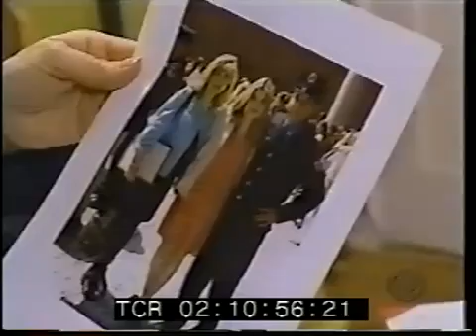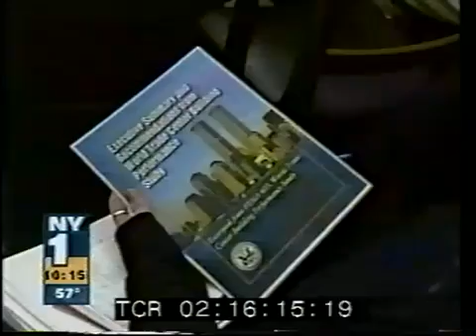2002 FEMA 9/11 WTC Report - Negative Reactions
Investigative failure - Trade Center collapses not explained. BPAT . Building Performance Assessment Team headed by W. Gene Corley, FEMA, and the ASCE

"We found that the study of the collapse had been hampered by bureaucratic confusion, hesitation, and delay -- by a lack of investigative tools and by excessive restrictions on the flow of information. [. . .]
Nothing insured that investigations would begin quickly enough to preserve valuable evidence."
- House Science Committee, May 1, 2002.